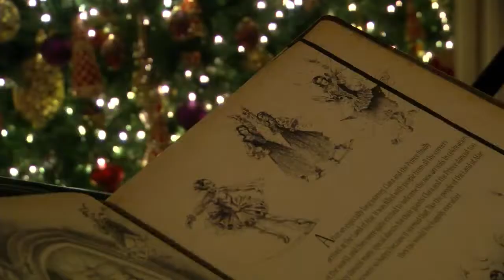NUTCRACKER IN THE CASTLE